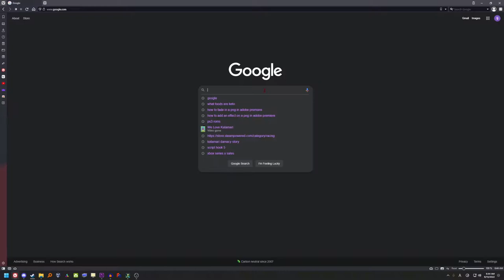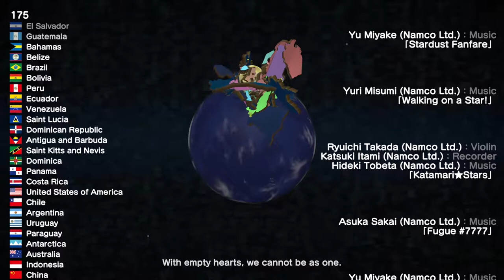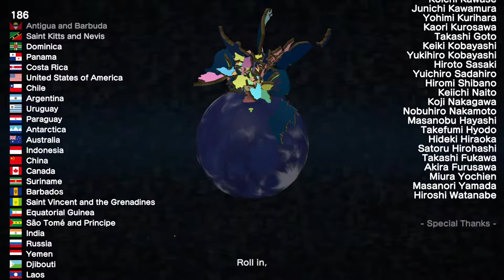Katamari Damacy, WTF Is This?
Weird Japanese game from 2004. This is the remaster that came out recently. I don't talk about the B plot of this game because I don't know what to say about it. It's a weird story that goes along with the main one, I linked it below but I'll say that it doesn't add much to the game except a more grounded perspective of what is happening.